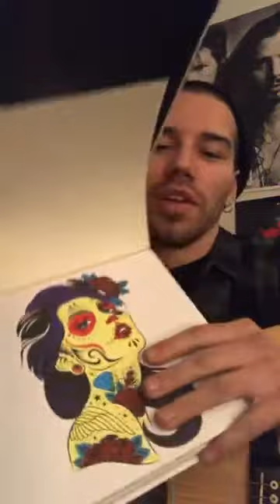Michael Carbajal MY brother. with many shout outs to ME. Love him to pieces.